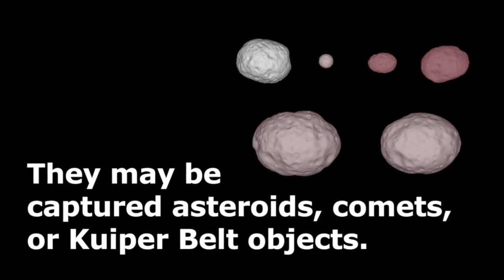Space Exploration 2021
Upcoming missions to Mars, Venus, the Moon, and asteroids in 2021: Hope, Tianwen 1, Perseverance, Parker Solar Probe, CAPSTONE, Peregrine Mission 1, Nova-C, LunaH-Map, Lunar Flashlight, Lunar IceCube, EQUULEUS, OMOTENASHI, NEA Scout, DART, and Lucy.

Artistic consultant: Emily Etherington.